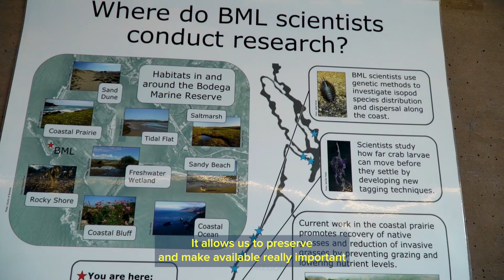Tour the Bodega Marine Laboratory | In Greater Focus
Restoring kelp forests, saving endangered species, addressing water acidification – these are just few ways researchers at UC Davis’ Bodega Marine Laboratory are advancing the health of the Pacific. Experience a closer view of UC Davis at the bay.